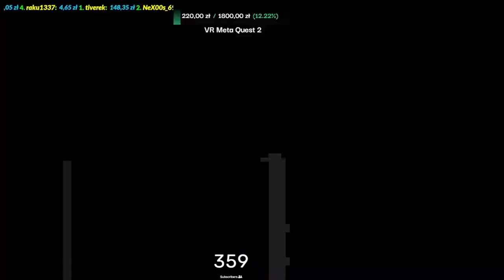! TIMELAPSE ! Co się dziś odwali